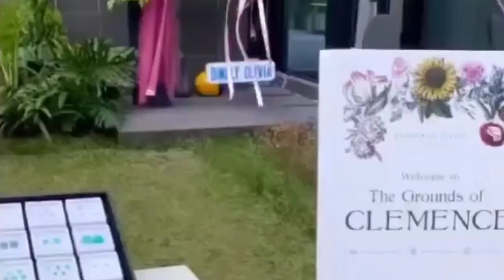HADIR DI ACARA CLEMENCE ELLERY, TANGAN VALENCIA BIKIN GAGAL FOKUS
Valencia Tanoesoedibjo
Kevin Sanjaya
Bulutangkis indonesia
Badminton